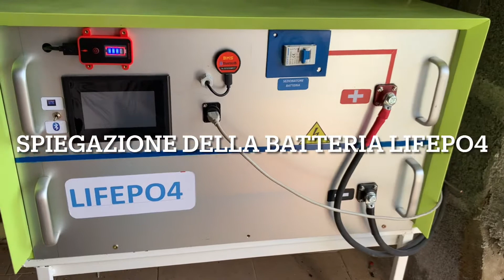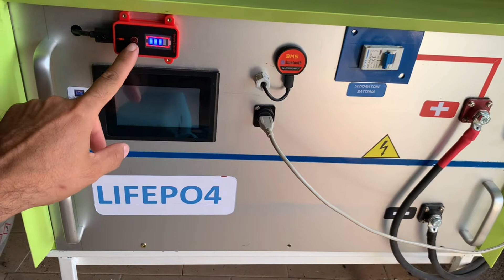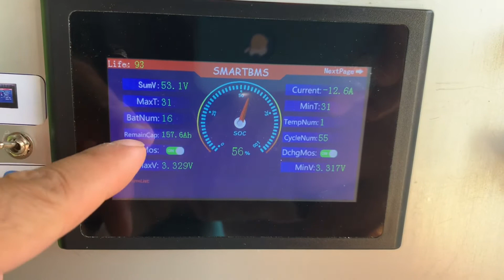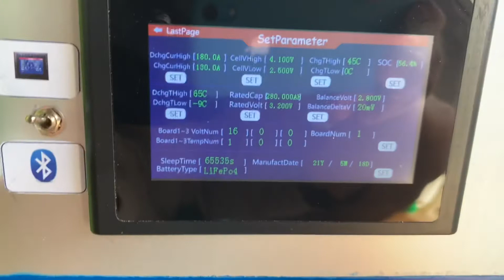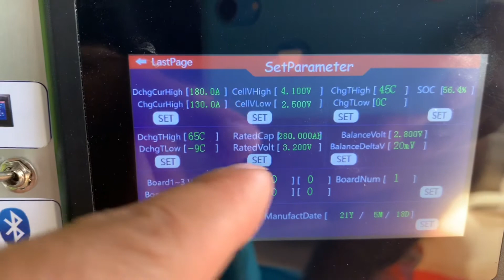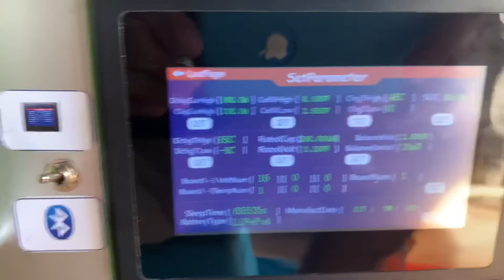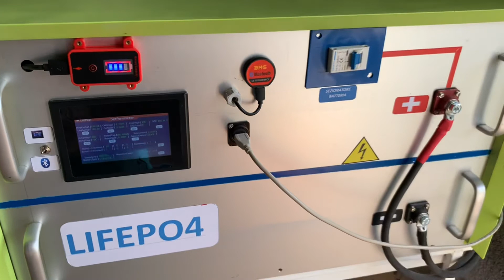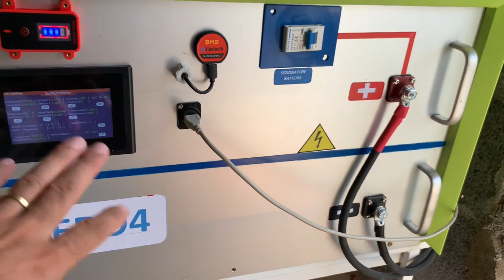lifepo4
lifepo4 auto costruita da 14 kw 48 volt dotata di tantissimi accessori, per il suo corretto utilizzo.
La batteria è composta da:
16 celle lifepo4 280Ah
BMS da 300A 48 Volt
Equalizzatore attivo 16S 48V
Realizzare una batteria lifepo4 auto costruita è una cosa possibile provaci anche tu!